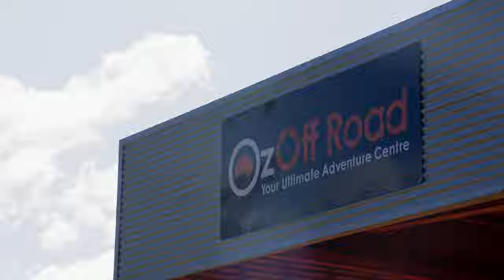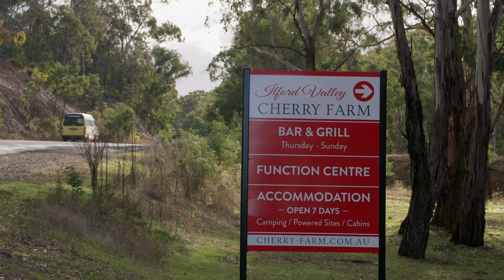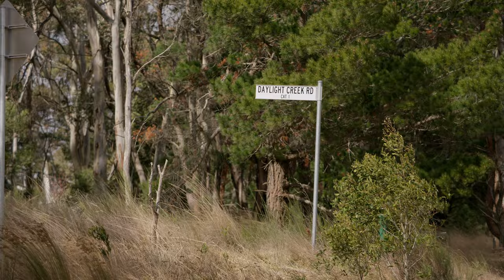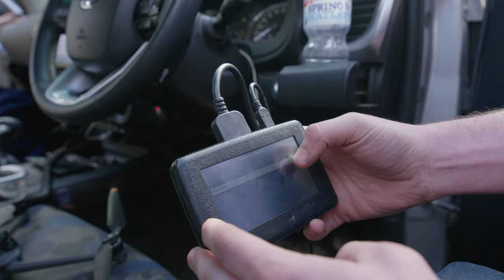The Weekend Warriors - Episode 4